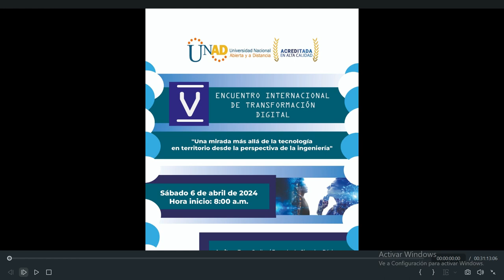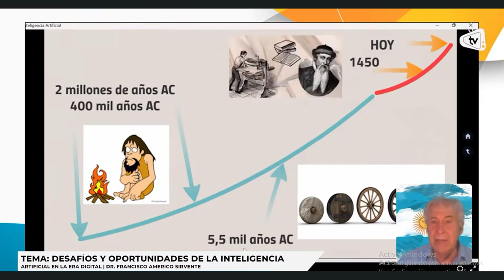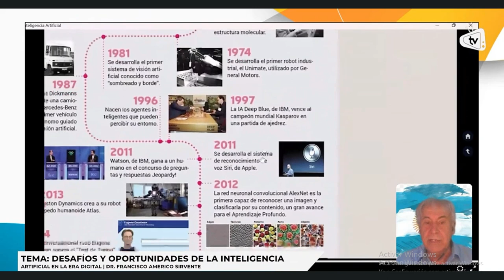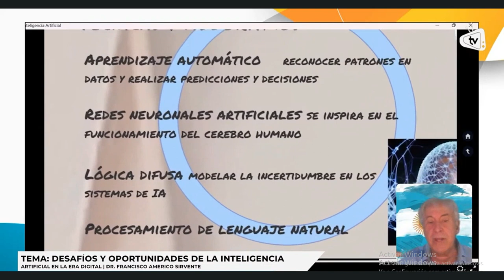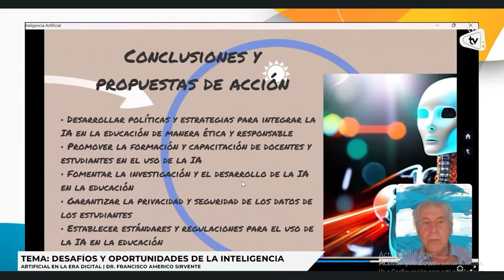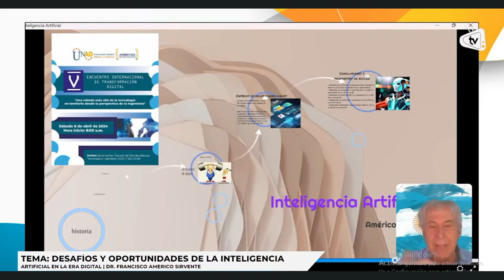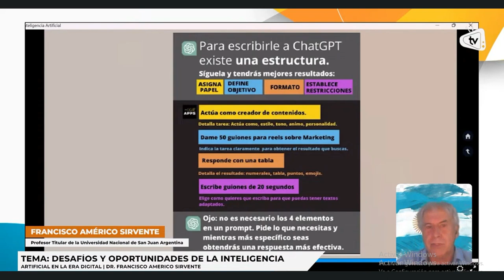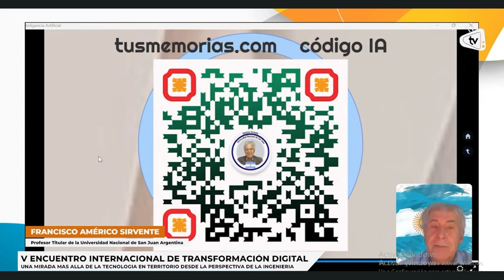Conferencia sobre IA en UNAD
IV Encuentro de Transformación Digital Universidad Abierta a Distancia (UNAD) Colombia el 7 de abril de 2024